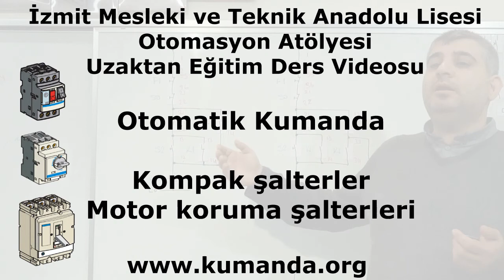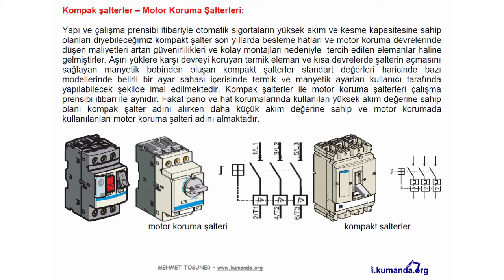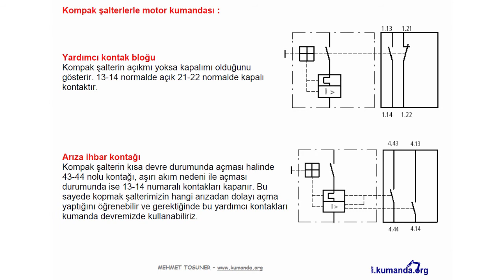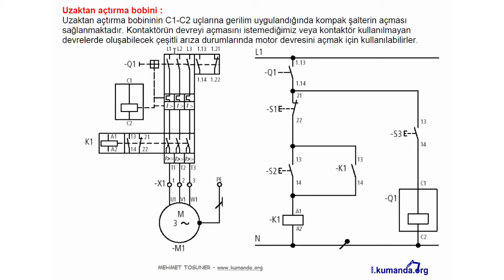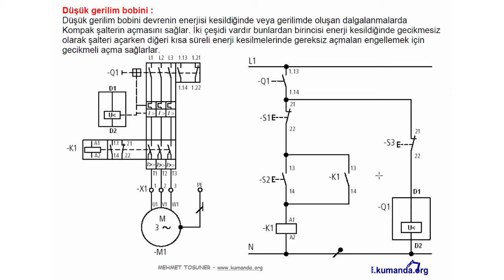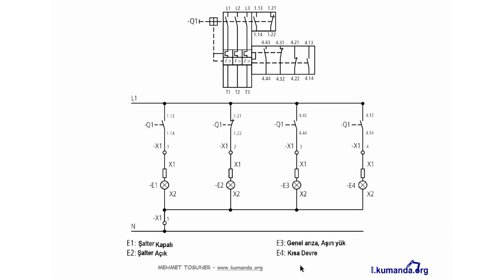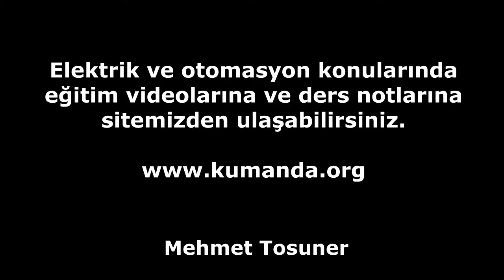Otomatik Kumanda - Kompakt ve Motor Koruma Şalterleri - Mehmet Tosuner